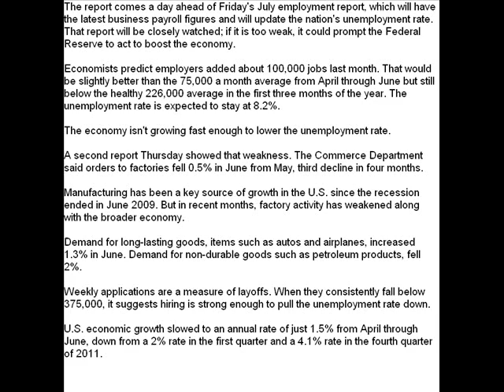Unemployment claims rise slightly, and factory orders fall